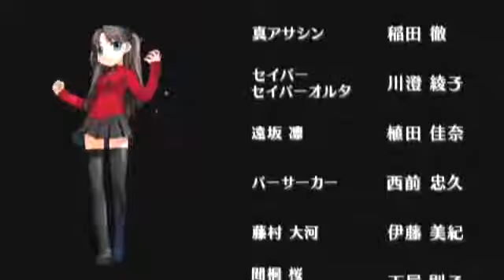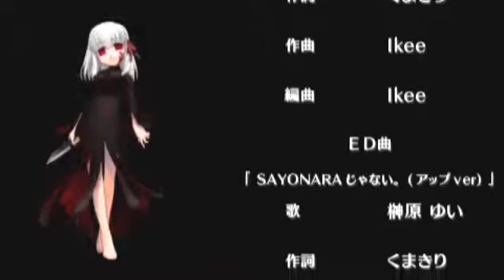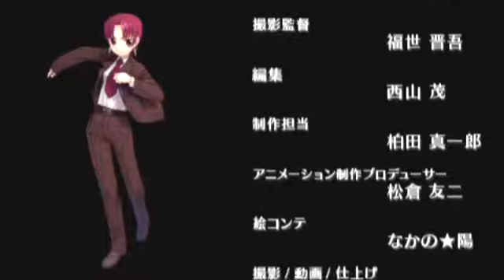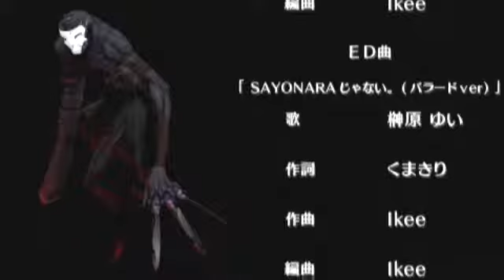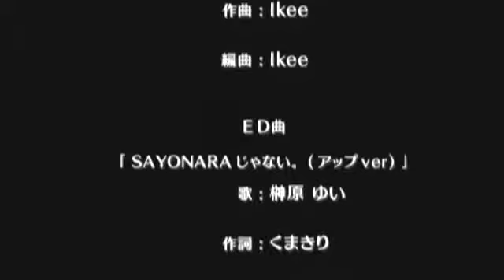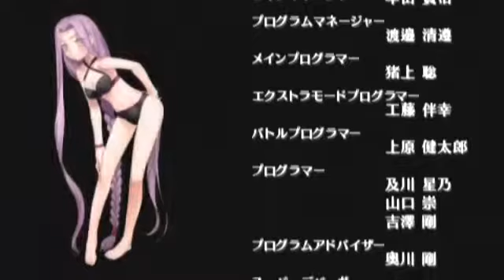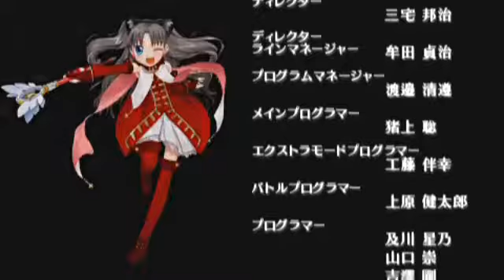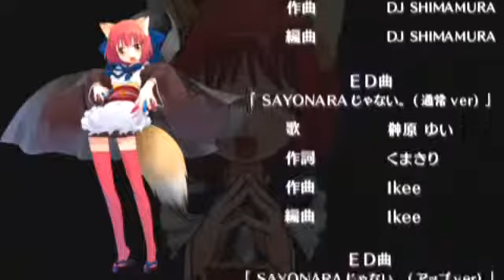フェイト タイガーころしあむ 無印&アッパー オールEDクレジット TYPE MOON BGM集